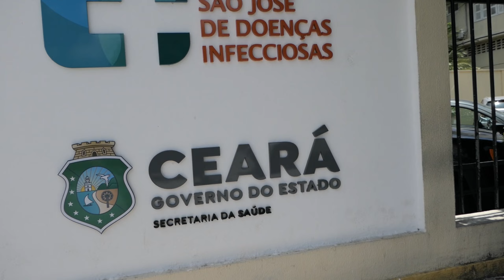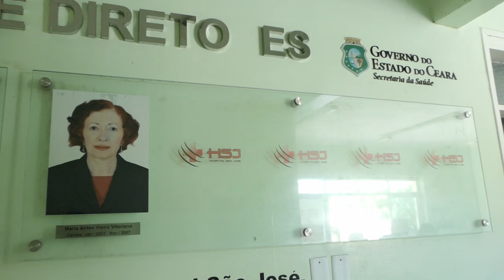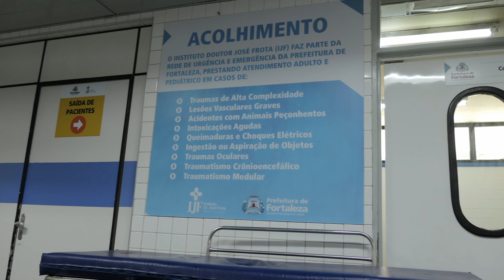PUBLIC HEALTHCARE IN BRAZIL? THIS IS WHAT HAPPENED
Most people say the Brazilian public health care system is not good! Some locals told me its great, so what's the deal? I have a story to tell.

In Brazil, I've previously visited a dentist, a doctor, and this time a hospital. This is my swollen ankle, it's been like this for several days.

It started, when I was in a public park shooting a video and walking around with my camera. This wasn't in the jungle or the amazon, just an ordinary park in the south of Brazil.

While I was holding my camera, I felt a sting at my ankle. Since I was filming, I didn't look down right a way. It felt a stronger than a mosquito bite but less than a bee sting. It didn't really bother me that much and since I was in the grass, it couldn't have been dangerous.

Well 24 hours later I see this, a red, swollen ankle. I was boarding a flight to Fortaleza so I chose to relax and not worry.

Another day goes by and my ankle is in pain and it's more swollen. I took ibuprofen hoping that it would go away but 3 days later, it didn't get better.

On the 5th day, I decided to visit a doctor but it was a Brazilian holiday and clinics were closed as well as private hospitals. The locals advised I visit public hospital so I was recommended a hospital for bites and infections.

I visited this hospital in the middle of Fortaleza and waited 20 minutes only to be told, that I have a sting and not an animal bite.

They directed me to another public hospital. I arrive there and the security guard states that if I'm not in grave danger, then I can't get it. Really?

I told the guard that I was directed here and that I need to get in so he finally let me in.

The hospital registration part took a bit long, about 20 minutes but only after a nurse said I could be admitted.

From that point, I waited another 15 minutes and was seen by a doctor.
While the hospital was busy with patients lying in beds in the corridor, there was no panic.

I spoke with the doctor which prescribed me anti-inflammatory medicine and directed me to the toxicology department.

The doctor in toxicology inspected my leg and said it was not a venomous sting, but if the swelling doesn't go down, I should return in 5 days.

From here, the most difficult part was actually finding an exit back to the reception. I was given some papers and was able to check out.

Now guess, how much I paid for this visit? R$0
Nothing, it was free so I was very happy and even more happy that I didn't need serious treatment.

And that's that, hospital care is somewhat better than in the United States mainly because it was free public care and every person has to right to be treated in Brazil.

Compare that to when I was struck by a homeless man in San Francisco and ended up with a fat bill even though I had very good insurance with deductibles.

In case you are not from the states, you have to pay for everything there. The ambulance ride pre-deductible was $1800 and a couple more hundred dollars for a doctor to give me stitches. After the insurance coverage, I still had to pay over $200 for my deductible.

So which healthcare system do you think is better?
SUS in Brazil is not as bad as some people claim,
so I just want to thank you the doctors that saw me and the public hospital in Fortaleza.
This is a travel channel about life, culture, languages and seeking paradise. Experience local
cultures and learn languages to see different perspectives.